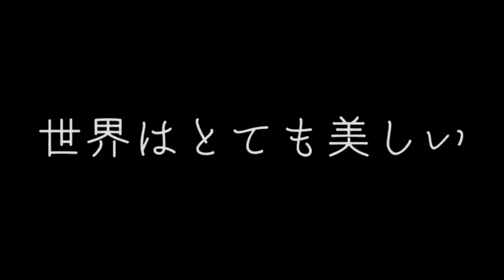Gacharic Spin「I wish I」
作詞/作曲：Gacharic Spin
編曲：Gacharic Spin・角田崇徳

【Music Video】
Director：坂本あゆみ(kukuru)
Cameraman：高柳啓佑
Lighting：松元公司
OHP Artist：ハラタアツシ
Lighting Assistant：渡邊隆司、川崎慎司
Production Manager：杉崎利治
Production Assistant：林未奈美
Producer：谷中史幸(kukuru)
Production：kukuru inc.

Support Drummer : LEVIN(La'cryma Christi)

Gacharic Spin公式YouTubeチャンネル「ガチャっとTV」